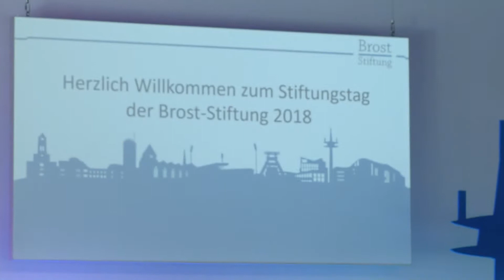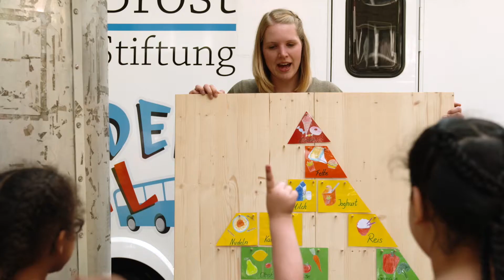Brost-Stiftung - Der Stiftungstag 2018 in der Zusammenfassung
Zusammenfassung des Stiftungstags der Brost-Stiftung am 11. September 2018 im Erich-Brost-Pavillon auf Zeche Zollverein in Essen.